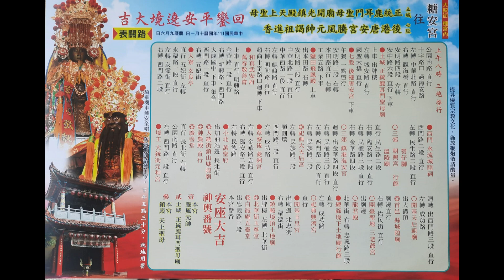2022 10 1台南大銃街糖宮內糖安宮遶境路關